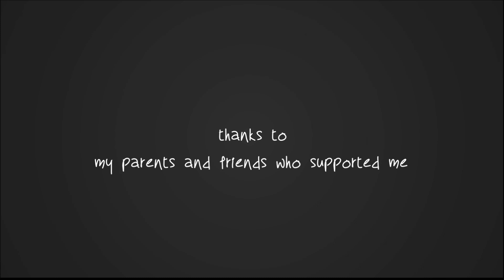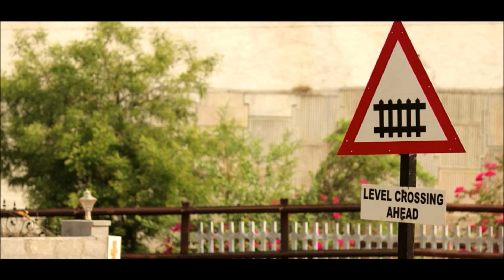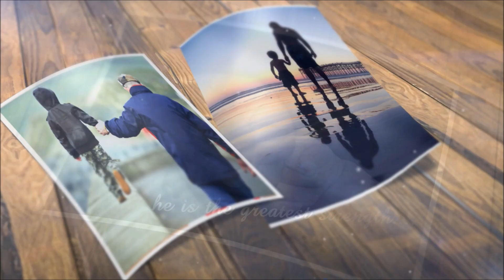NANNA || TELUGU SHORT FILM || FATHERS DAY SPECIAL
Father's struggle for son's happiness
HAPPY FATHERS DAY
Direction: AJITHSIMHA POLE
DOP: KIRAN BALE
EDITOR: MAHARSHI